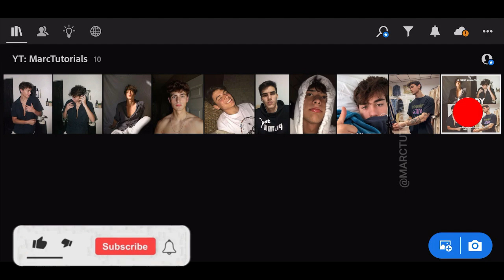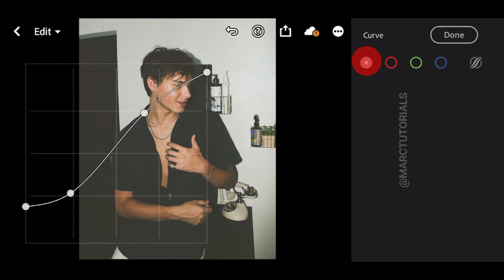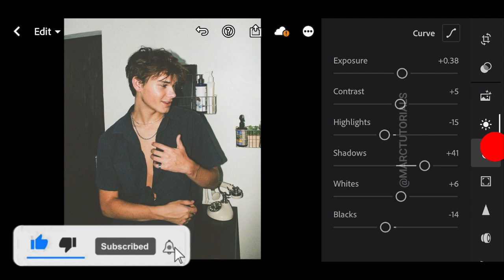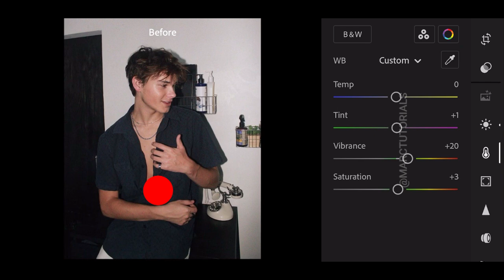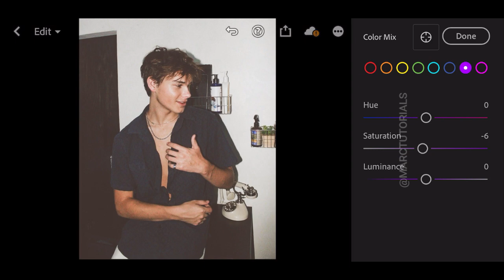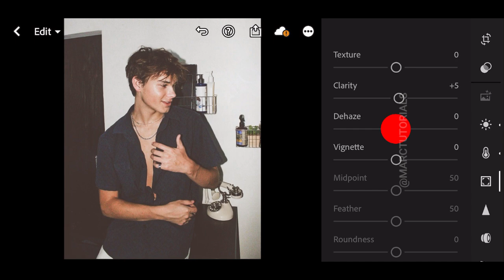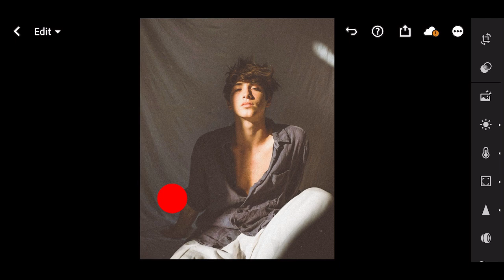Moody Film Lightroom Preset | Free Lightroom Mobile Preset | Moody Aesthetic Preset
In this video, I will show you how to edit Moody Film Effect Preset / Filter using Lightroom mobile. Free Lightroom Mobile Preset | Film Preset | Moody Aesthetic Preset

How to Get This Preset:
1️⃣ Follow the video tutorial to edit manually.
2️⃣ Download the preset (DNG format) with a password.
3️⃣ Purchase the preset below for 1$

Password Instructions:
* Watch online; the password appears as a YouTube card (top-right).
* Password is split into two parts:
    * Example: Pass1: 12**, Pass2: **34 → 1234

📝 Note:Presets may need manual tweaks for best results.

Background: Music by Level 8 - Who I Was (feat. Mike Watson)

✨ Enjoy editing! ✨

"Lightroom presets for beginners"
"How to use Lightroom presets"
"Best Lightroom presets for photographers"